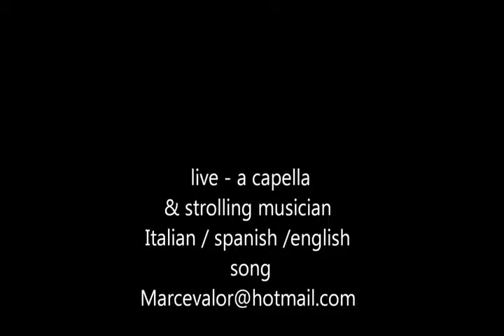Marcello - Atrium Lounge sheraton Doha, Qatar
english spanish portuguese & italian
repertoire in video ;
1 fly  me to the moon
2 parla piu piano
3 el reloj
4 il mondo
5 only you (italian version)
6 que sera de ti